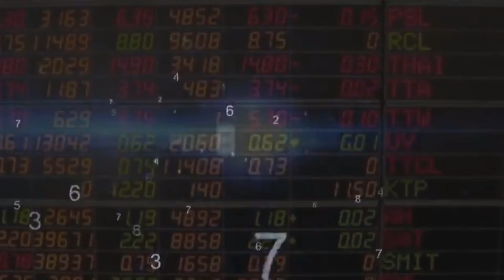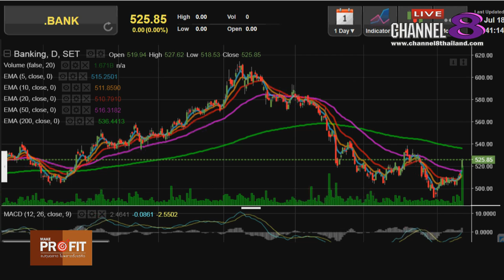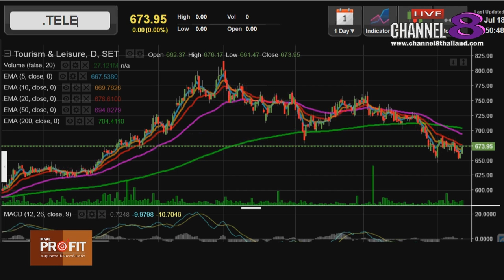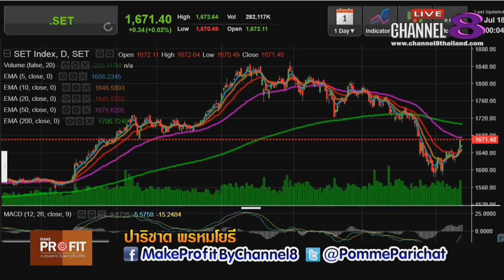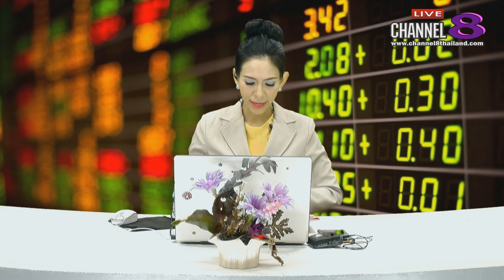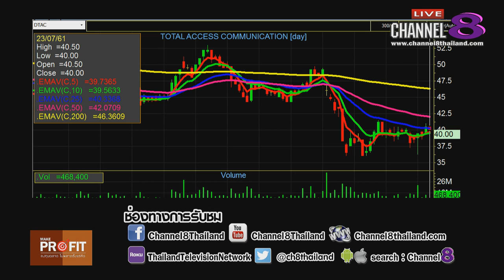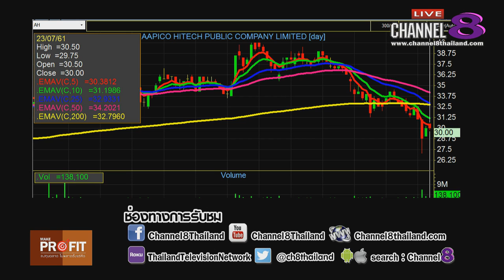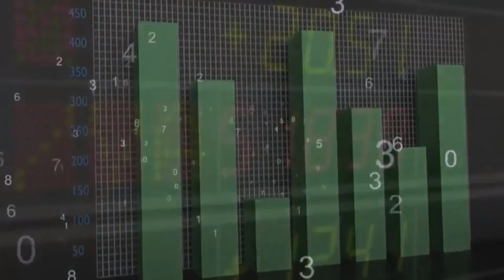Channel8Thailand : MakeProfit ลงทุนฉลาดไม่พลาดตั้งแต่คิด 23-7-61